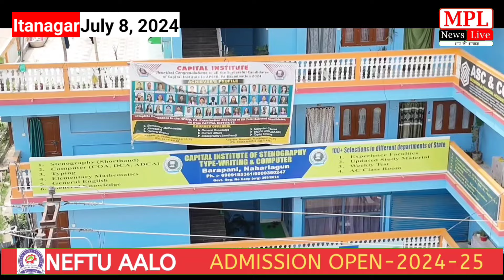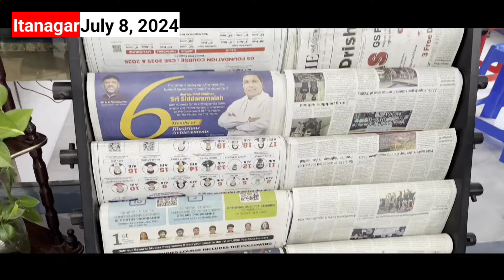Felicitation program to Kiren Rijiju by State BJP at Itanagar, Arunachal Pradesh @MPL News Live